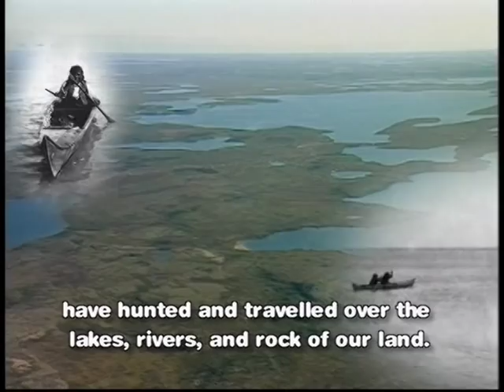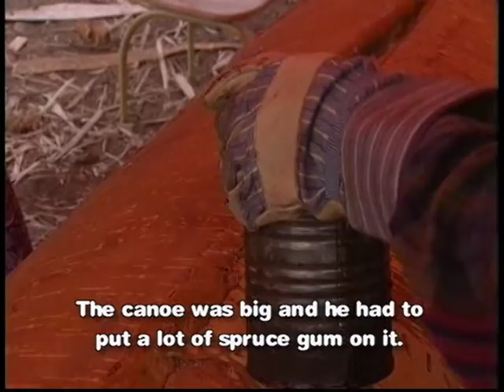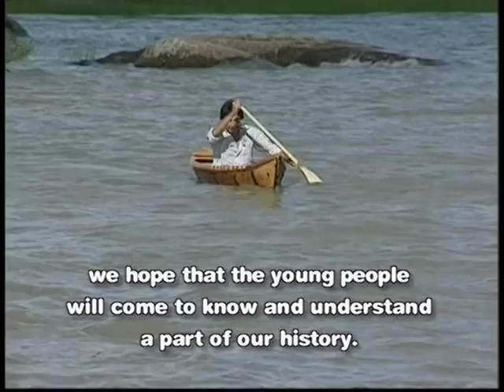Dogrib Birchbark Canoe